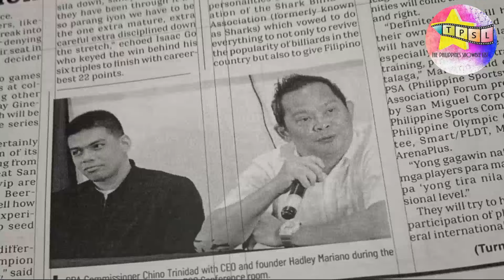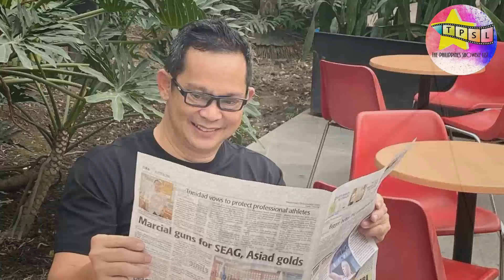Life and Legacy of the Late Chino Trinidad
Pumanaw na ang kilalang veteran sports journalist na si Chino Trinidad. Ating balikan ang kanyang mga tagumpay sa larangan ng sports at media at ang kanyang mga naging kontribusyon sa industriya.